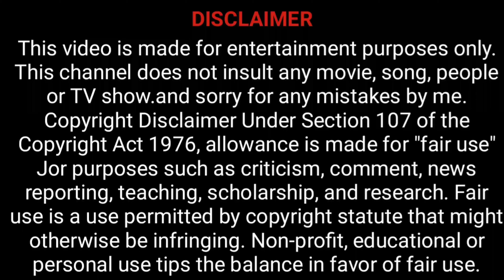dragon hulk toy fight rescue car truck tractor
toypur,avengers toys hindi video,ben 10 toy video hindi,best toy unboxing video in hindi,cartoon movie,dinosaur toy video in hindi,doraemon toys hindi video,funny animation,funny cartoons,hulk toy video in hindi,jcb toy video hindi,patrol toy video hindi,super heroes,super heroes toys,superheroes kids,toy bike video in hindi,toy train video in hindi Toy hulk fights with dragon and save animals toys car truck jeep tractor scooter plane toys